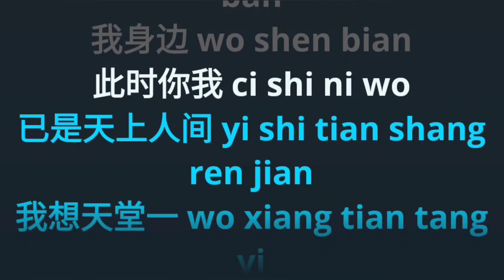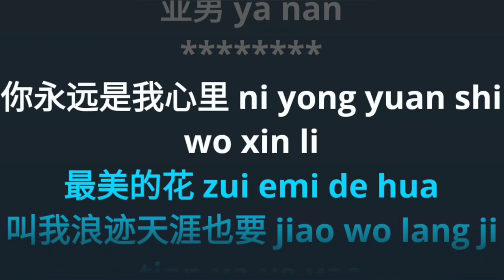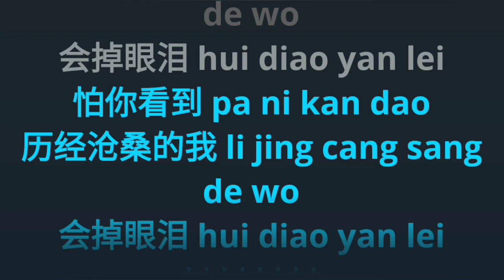Tian Tang Yi Ding Hen Mei 天堂一定很美 karaoke no vocal